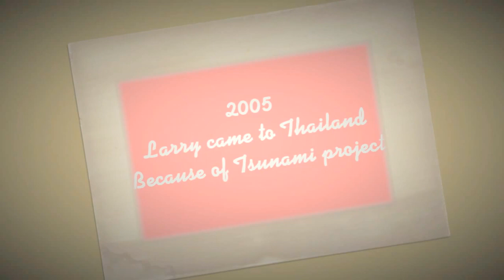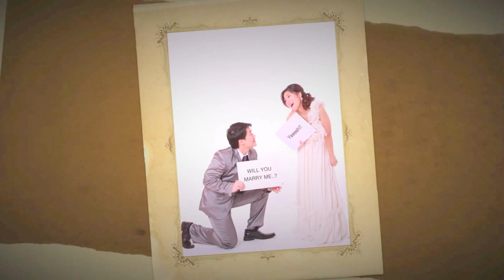Wedding Day LynnLarry 23 Oct 2010 Silde